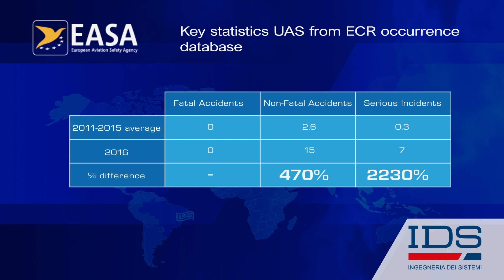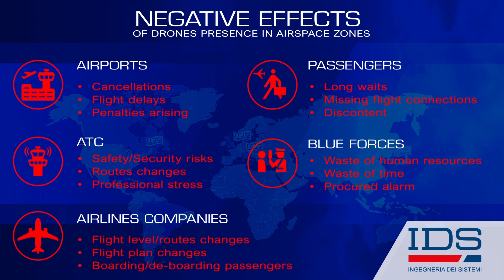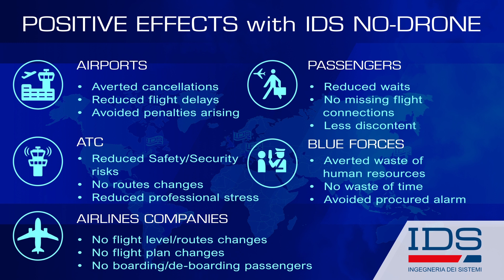NO-DRONE: drone/uav detection radar for airport safety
NO-DRONE is an integrated system aimed for detecting, tracking, identifying and classifying cooperative and noncooperative drones flying in the proximity of airports.
It is a radar based gap-filling surveillance solution for airports, enabling implementation of UTM concept.